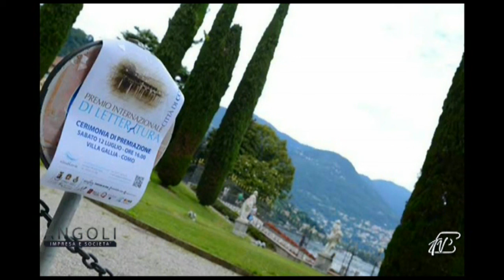Angoli 22/04/2015: Giorgio Albonico, Premio Internazionale Letteratura "Città di Como"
Giorgio Albonico - Organizzatore Premio Internazionale Letteratura "Città di Como"
Seconda edizione del premio dedicato al racconto di natura narrativa, poetica, saggistica, epigrafica e fotografica